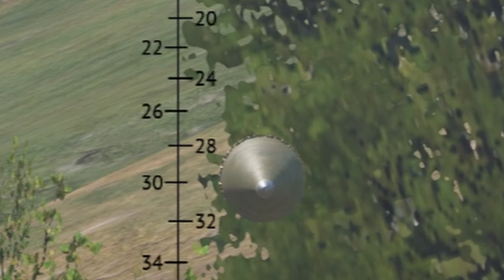When You Pick Jumbo And Have A Bad Day - War Thunder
Jumbo - thick boi
SU-152's round - even thicker!

Still, interesting gameplay showing off how strong US Jumbo is.
Only from the front though
If sides are covered though p2
If machine gunner is masked though p3